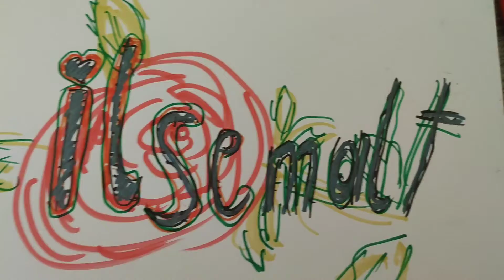26. August 2022